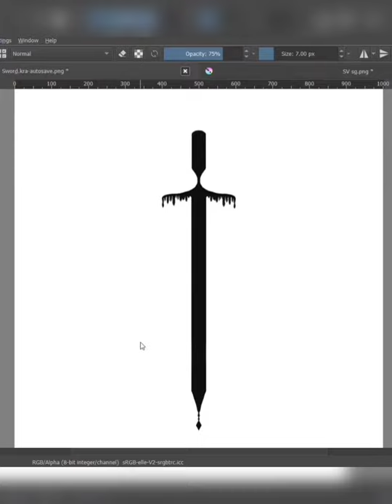The Archmage's Sword|Art in progress|Digital Art|Krita|Game Design|Seer Vagabond